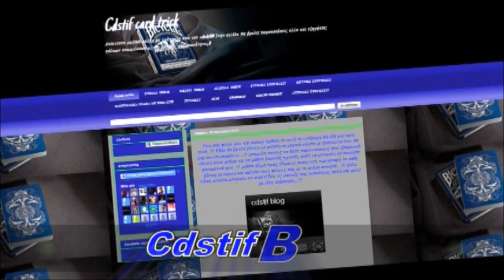deck power ( μαγικο με τραπουλα )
Η σελιδα μου στο facebook καντε κλικ εδω

Επισκεφτειτε επισεις και το blog μου στο οποιο υπαρχουν ολα τα τρικ σε κατηγοριες κανοντας κλικ εδω